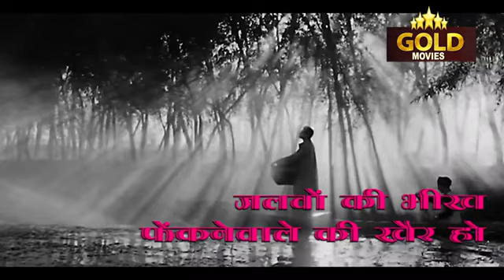Humko Tumhare Ishq ne Kiya Kiya Sikha diya..RAFI.. Ek Musfir Ek Hasina. O P Nayyar..JOY. SADHNA.